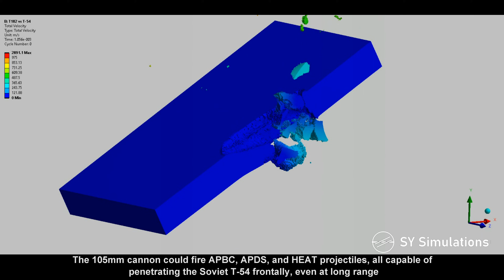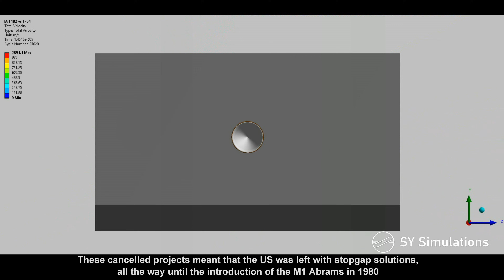AMERICAN T54 vs SOVIET T-54 | T54E1 105mm Cannon Armour Penetration Simulation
The simulation presents the American T54E1's 105mm AP projectile impacting the upper glacis of the Soviet T-54 at ~1000m.

The American T54 series of tanks featured a 105mm cannon, firing its Armour-Piercing Ballistic Capped (APBC) projectile at 1067m/s. This is one of the highest velocity full calibre tank projectiles ever tested. It offered a significant increase in performance over the M48's 90mm cannon, but never entered service.

The 105mm projectile has been modelled with progressive hardening, akin to the US M77 projectile. The T-54 100mm Rolled Homogenous Armour (RHA) upper glacis has been modelled with a ~300BHN hardness.

The American T54 programme was dropped in favour of the T95 medium tank, which investigated smoothbore cannons and APFSDS projectiles. However, this too was cancelled. The next major project was the MBT-70...which was also cancelled. This meant that the US had to keep upgrading the M48 and M60 until the Abrams came along.